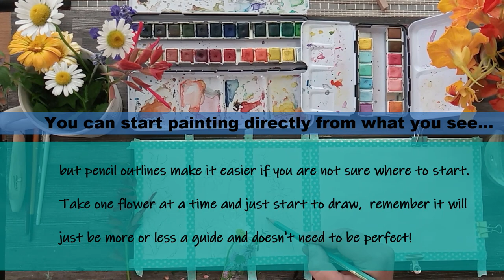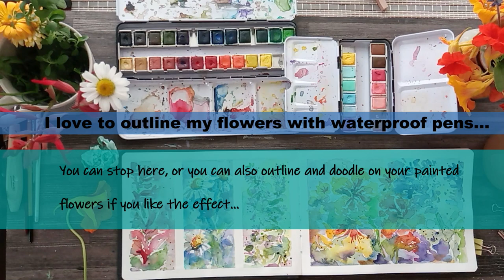Watercolor painting demo for painting inspiration - Flowers from my garden by artist Janet Bester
Be Inspired to create!  This is a floral watercolor painting demo to provide painting inspiration for beginner artists and those who would love to start a new hobby.

I also create in acrylics and mixed media and will soon upload more inspirational videos to watch.